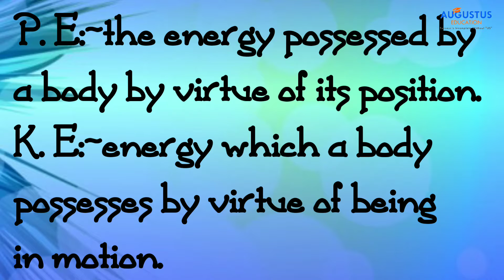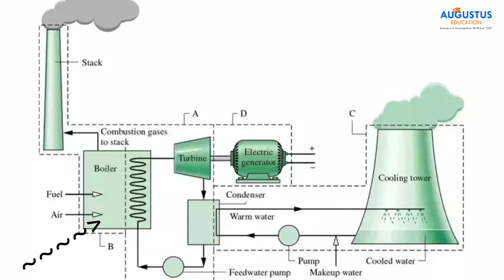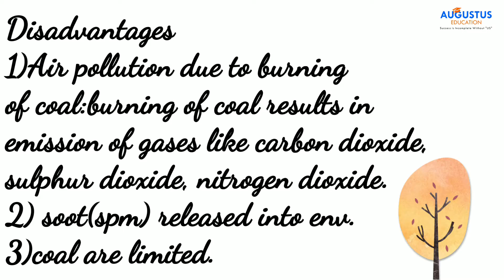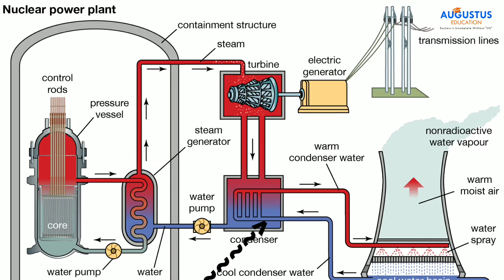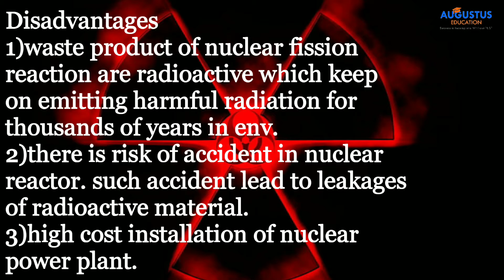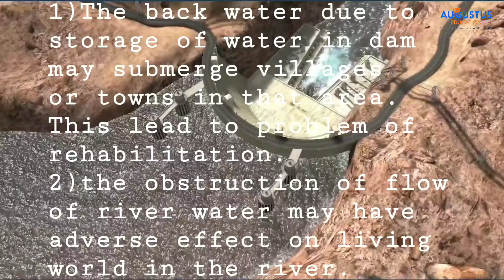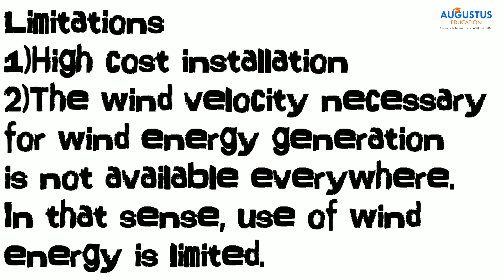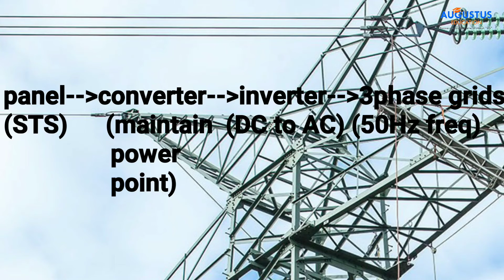Towards green energy|science 2|class 10|state board|in hindi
This video lecture is for class 10 state board

Subject:
Science

Topic:
Towards green energy

Video covered by:
Priyanka prajapati

Towards green energy

Energy:-ability to do work
Types of energy:-potential energy and kinetic energy.

Definition :-
Potential energy :-the energy possessed by a body by virtue of its position.
Kinetic energy :-energy which a body possesses by virtue of being in motion.

Faraday law :- Electromagnetic Induction is a process in which a conductor is put in a particular position and magnetic field keeps varying or magnetic field is stationary and a
conductor is moving.
This produces a Voltage .

This method of electric energy generation can be represented as below.

Thus, to generate electricity based on the principle of electromagnetic induction, we need a generator. To rotate the generator we need a turbine and to drive the turbine, we need an energy source.

Based on which type of energy source is used to rotate the turbine, there are different types of power generating stations. The design of the turbine used in different types of power stations is also different.
Types of power plants
1.Thermal energy based electric power station.
2.Nuclear power plant
3.Natural gas power point
4.Hydroelectric power plant
5.Wind turbine
6.Solar photovoltaic cell
7.Solar thermal power plant.
for watching this video😎
Keep supporting💪
Do like👍

Augustus edu

augustuseducation

Give us  rating on google

IF YOU  WANT ANY OTHER TOPIC THEN COMMENT IN COMMENT SECTION